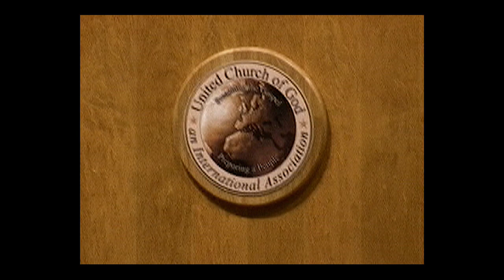Bethlehem or Babylon? It's Your Choice! – Robin Webber (Aug 25, 2018)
Autumn is the season in which Jesus was born in Bethlehem. Before focusing on His Second Coming during the Feast of Trumpets it's essential to understand His first coming and not only that He came, but the spiritual beauty in Him as to HOW He chose to come among us. The Birth Story provides the dynamic contrast between which spirit we give allegiance to: Be it the Kingdom of God or the Kingdoms of this world.